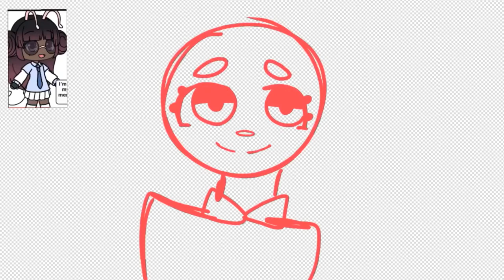Fanart for Astri! - astridart - dxfinaa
This took 51 minutes, I also used IbisPaintX to create this piece of digital art. I hope you like it as well!
Please do not copy, steal, or get heavily inspired by my work! 💕
If you see anyone with my work, just tell me and I’ll block and report them anonymously. I hope you also don’t put it as a YouTube video to “witch-hunt them or anything”